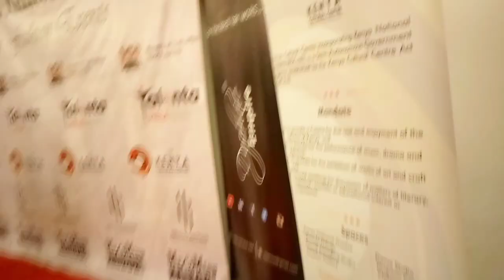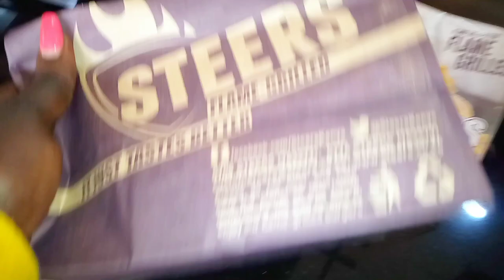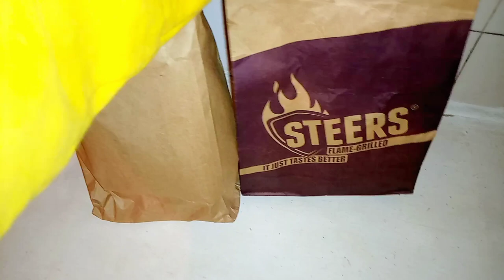Vlog💓: Home Improvements|New Frames, New Curtains, Gikomba Haul|Dining & Kitchen Refresh| MR&MRS NRB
Hey loves... Here's a new vlog that may interest you. It might be all over the place but I tried my best to put everything in there. I did a few home improvements, did a dining area and kitchen refresh among other things. Y'all know that every single day we do something great and I hope this one excites you too. Enjoy the video and share it out with your circle. Love you xoxo 💋